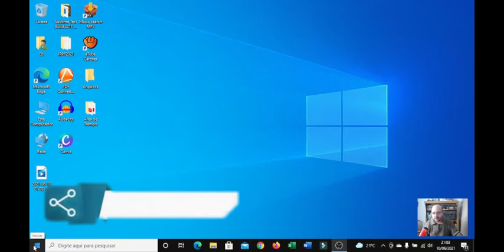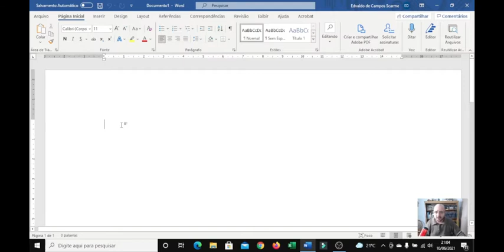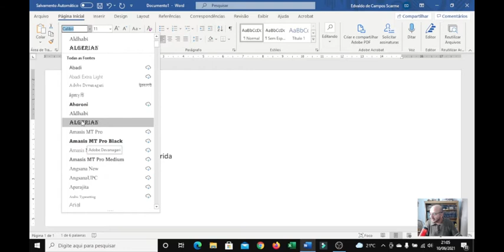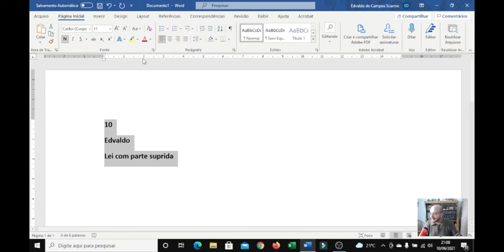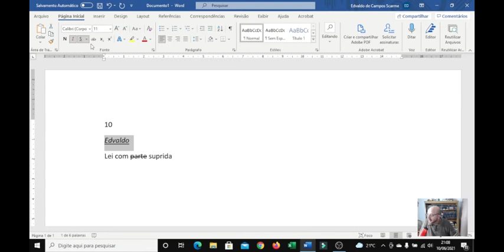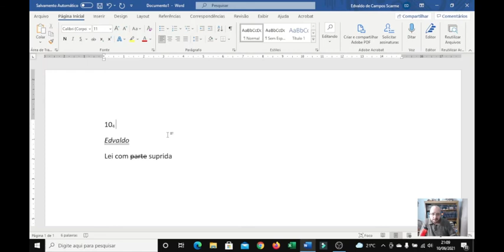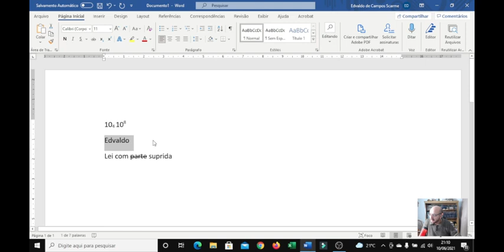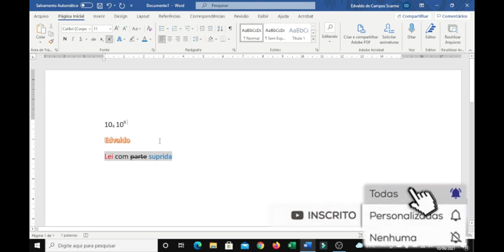APRENDA WORD 1/7 - Curso básico WORD em 7 aulas curtas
Este vídeo é parte integrante de uma série de vídeos voltado para a utilização do Editor de Textos Word.

Nesta primeira aula estaremos abordando os botões de acesso rápido, pois é o meio mais prático e rápido de iniciarmos a compreensão e a formatação de textos.
Botões:
Tipo de Fonte
Tamanho de Fonte
Aumentar Fonte
Diminuir Fonte
Maiúsculas/Minusculas
Apagar Formatação
Negrito
Itálico
Sublinhado e tipos de sublinhados
Riscado
Sub Escrito
Sobre escrito
Efeitos de Texto e Tipografia
Realce
Cor da Fonte

Espero ter ajudado e contribuido com o conhecimento.

Canal App Conexão Brasil de Itapira